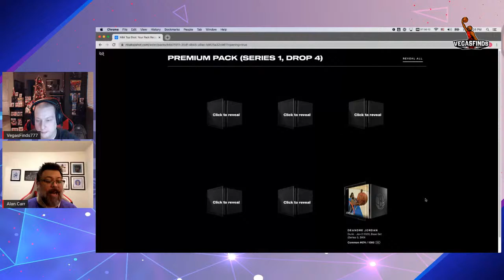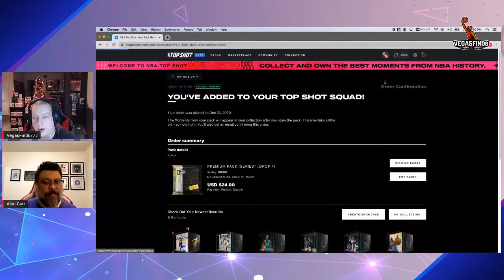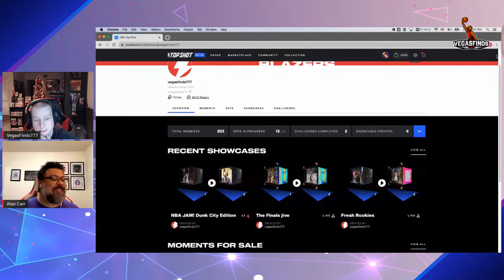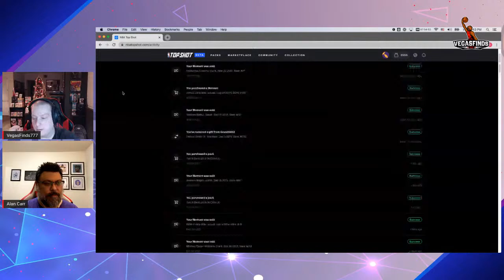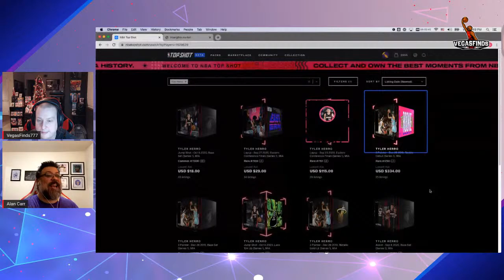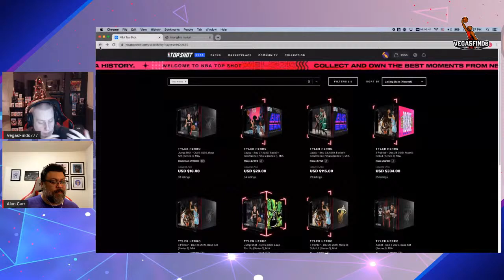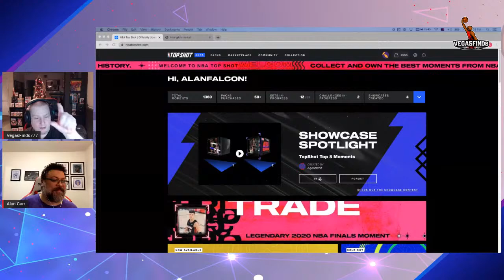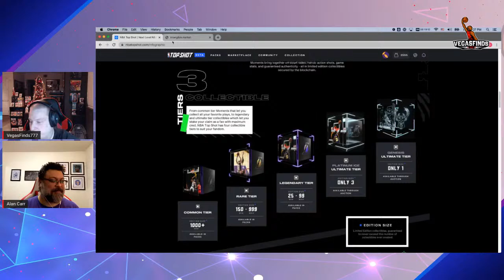Nights of the Card Table Episode 1: Alan Carr of Dapper Labs / NBA Top Shot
Nights of the Card Table - Sports cards & collectibles internet podcast / talk show with an emphasis on basketball card and PSA graded card investing.

Episode 1: Alan Carr of Dapper Labs / NBA Top Shot

StarStock (Use VegasFinds777 for $10 free on first deposit!)

Supplies:
Bubble Mailers
Bubble Wrap
Painter's Tape
Dymo 4XL LabelWriter
Dymo 4XL Labels
Top Loaders
Magnifying Lamp
EPSON scanner